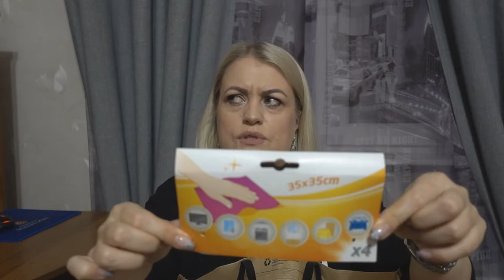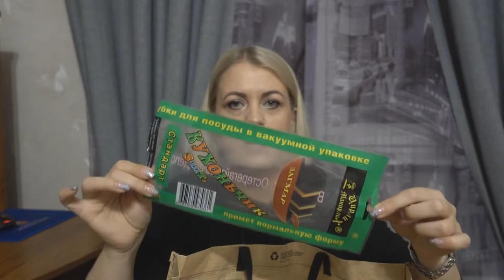ПУСТЫЕ БАНОЧКИ февраль 2019